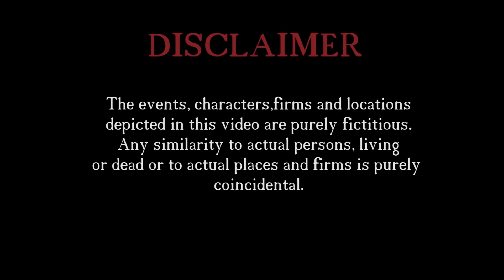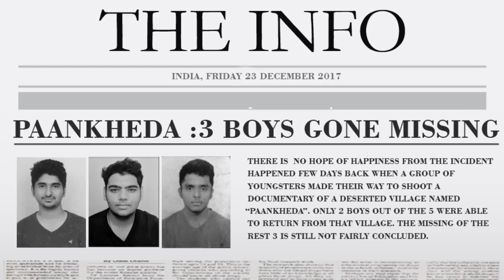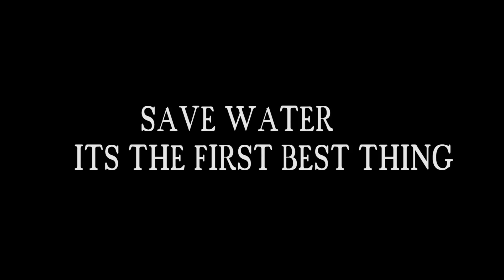THE CURSE OF PAANKHEDA FINAL CHAPTER(FACE OFF)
FINAL EPISODE OF THE HORROR WEB SERIES "THE CURSE OF PAANKHEDA"
MUSIC CREDITS.
TORMENTED- PURPLEPLANET.COM
cinematic movements more suspense.wav-chimerical
suspense bass drum pattern- afleetingspeck
cinematic moments-shortly and suddenly-disturbing moment 4a19k-setuniman
cinematic drum test- Nicole Harris.
160046 Simeon Fourie -SD100_4 SoundFX » Scream- shaderrow
Cell Phone » Cell phone vibration - alternating pulses-MrAuralization